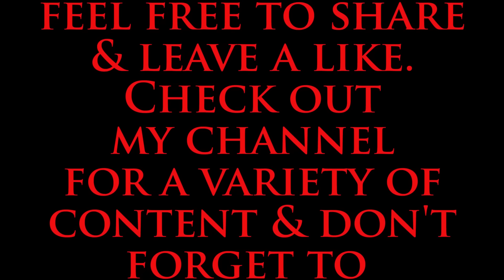Dr Who K9, 3D Printed Foldable Robot Toy, Creality Ender 3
Printing a Fab360 foldable robot K-9 from Dr Who on the Creality Ender 3 3D Printer.

Sliced in Cura
0.2mm layer height.
50mms, (80% on first layer)
Brim
nozzle 200
cooling fan on second layer
Bed 0
No supports
10% infill
Z hop enabled